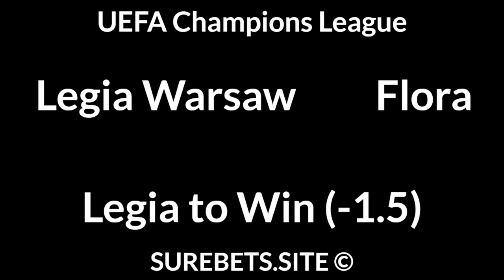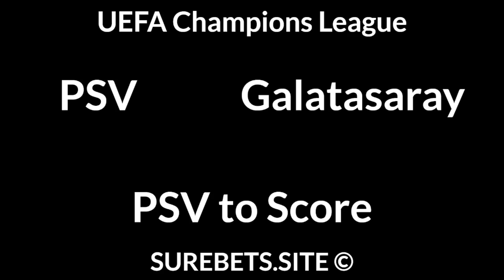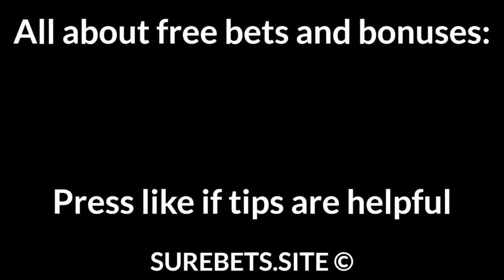Football Betting Tips Today — UEFA Champions League Predictions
Malmo vs HJK
Malmo to Win

Slovan Bratislava vs Young Boys
1X

Legia Warsaw vs Flora
Legia Warsaw to Win (-1.5)

PSV vs Galatasaray
PSV to Score

Olympiakos vs Neftchi
Neftchi to Score — No

Kairat vs Crvena Zvezda
Kairat to Win (0)